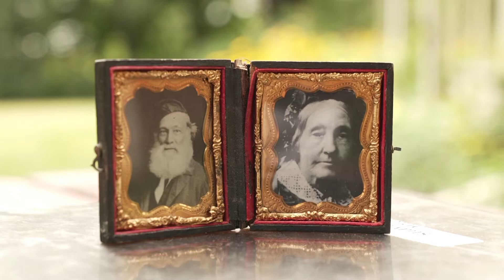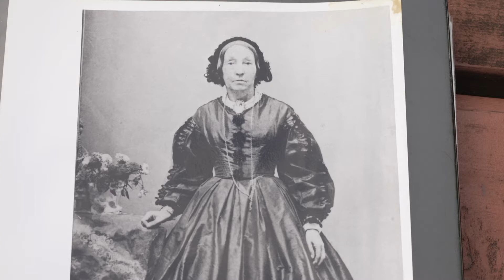It's Been A While - Colborne Lodge (Audio Tour)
Emily and Julia visit Colborne Lodge, home to Jemima Frances Meikle and John George Howard. Located in High Park and surrounded by acres of greenery, they talk about preserving the natural landscape and honouring the Indigenous ways of knowing. They discuss the erasure of Jemima’s story and the stigma on women’s mental health.

*All Awakenings films, videos and audio tours made were compliant with the section 21 of Film and Television COVID-19 health and safety guidelines.